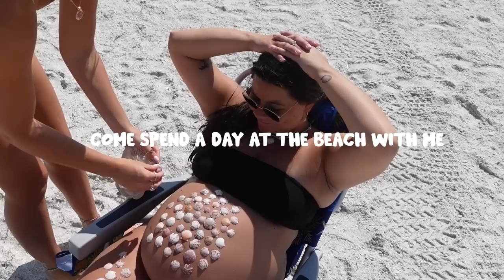BEACH DAY VLOG: west coast beach day with my besties :)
Hiii! So happy to be back in my routine and doing my favorite things including heading over to the west coast for a beach day! I cannot believe how close Rayn is to having her BABY!!! Let me know what your favorite part was + what you want to see from me next??

Video Editor: @kylieobrienn

LOVE YOU.